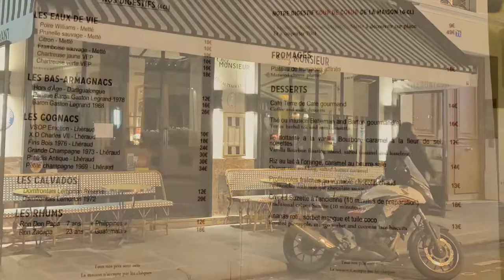HOW I LOST 5 LBS IN PARIS?! SENREVE | SNAILS ! what did I eat & do ?!